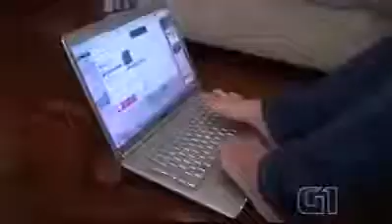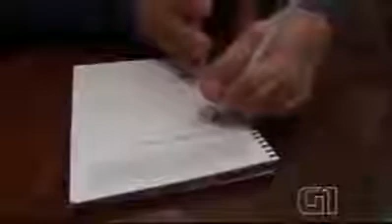She is doing all works without hands